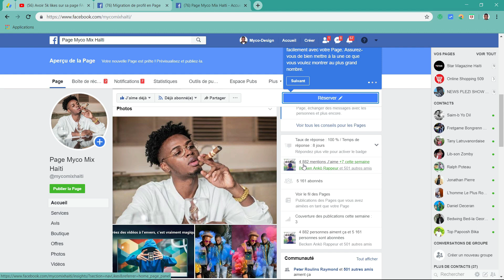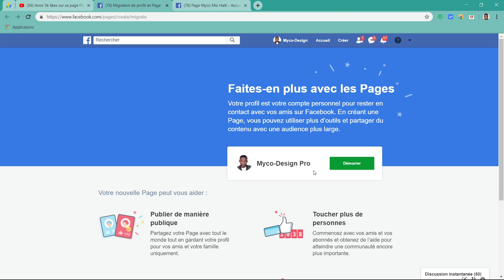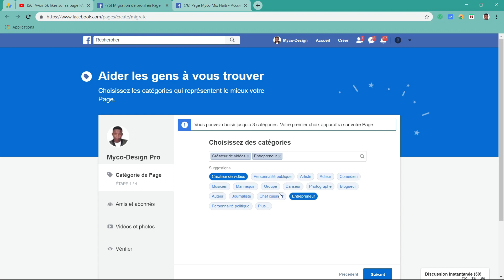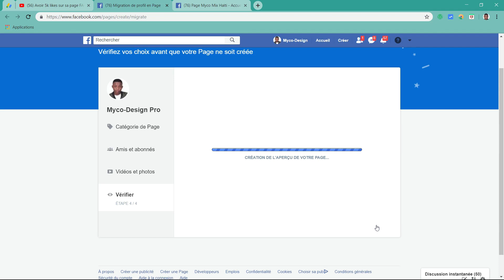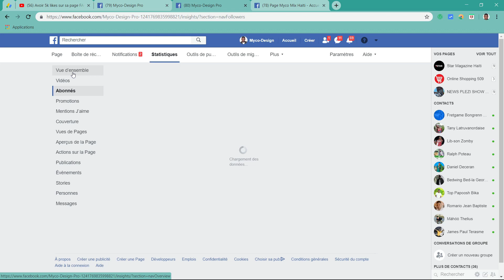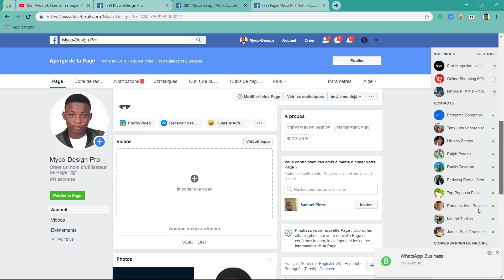Comment avoir plus de 5000K J'aime sur Facebook en 2 seconde